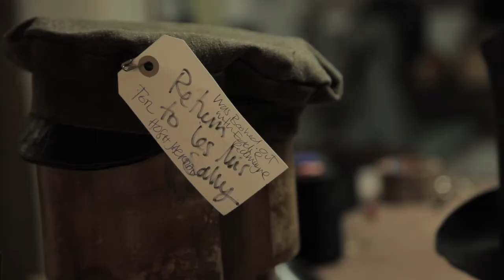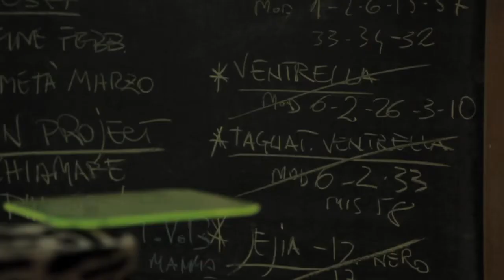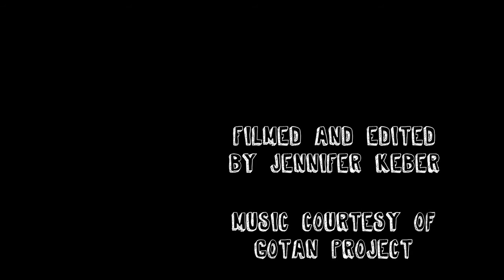Move Roma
Move Officine del cappello was born from the idea of Massimiliano Amicucci to project his experience in the traditional hat making into the world of fashionable wear.
Move hats are made exclusively by hand, each individual hat passages around 50 stages of work in accordance with traditional methods.
The high quality materials used are 100% natural including felts made from: rabbit hair, beaver, hare, leathers and wools.